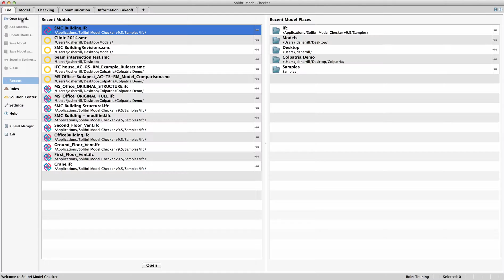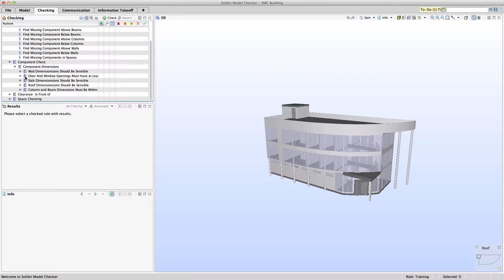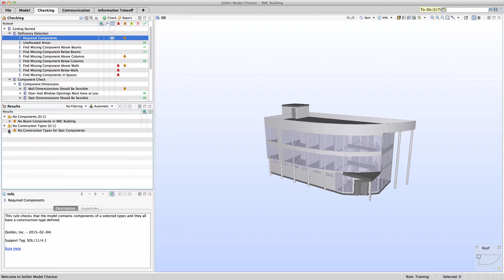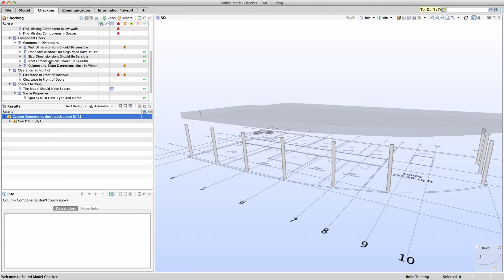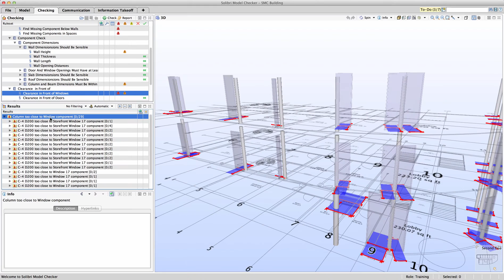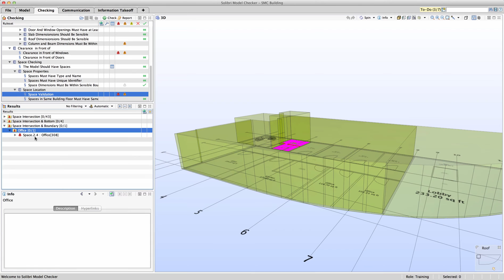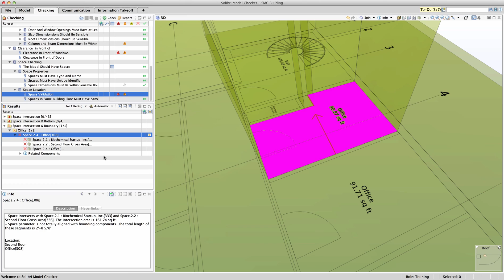Getting Started on Solibri Model Checker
New to Solibri Model Checker? Watch this short film to master the basic functionalities. Solibri, Inc. develops and markets Quality Assurance solutions for AECO field that improve the quality of Building Information Modeling (BIM) and make the entire design process more productive.